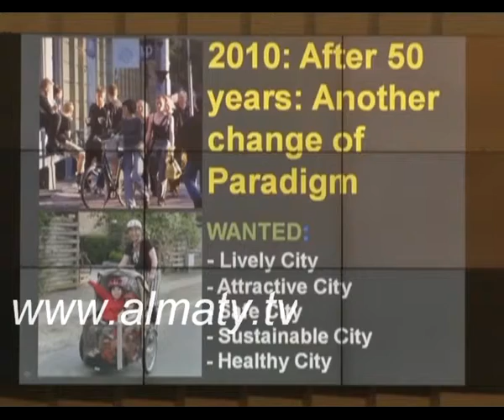Алматы жаяу жүргіншілер қаласына айналады